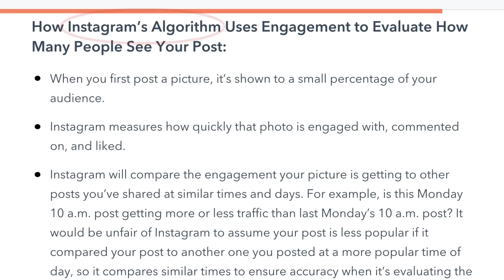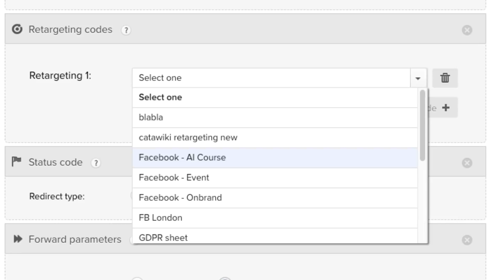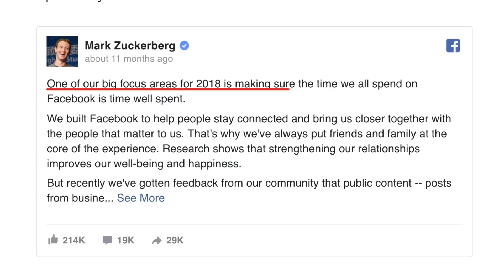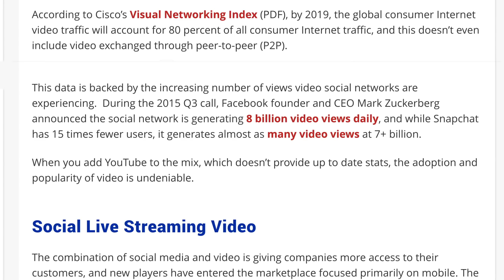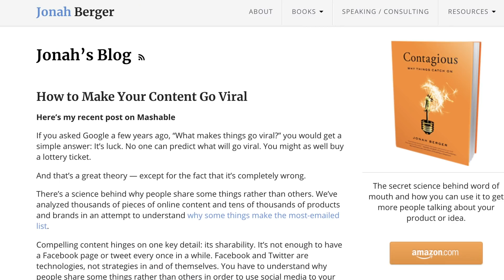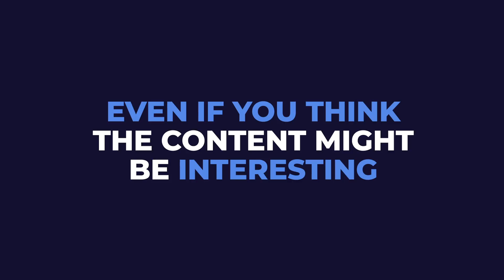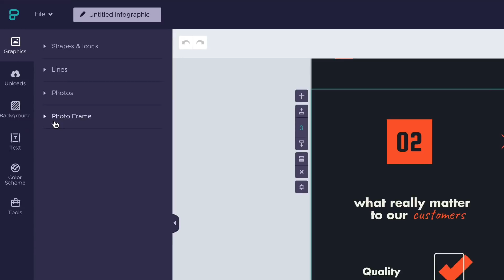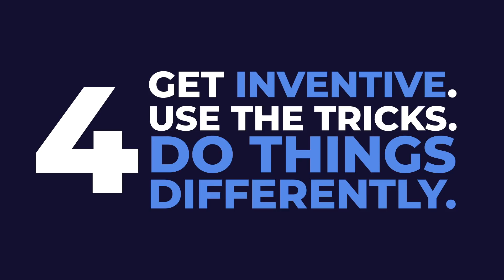10 Social Media Tips For Business 2019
Ready to ramp up your social media marketing strategy? We’ve got tonnes of social media tips for you! Don’t forget to download the Social Media Growth Guide, (including a whopping 30 social tools)

Are you ready to smash your 2019 social media targets?

In this video, we’re going to go in-depth and take you through our 10 favourite social media tips and hacks that we use here at Growth Tribe to increase the reach and engagement of our social posts, but also to drive MQLs and deliver real value.

We’ve got the inside scoop on the Instagram algorithm, tips on social media scheduling, ideas on creating social currency and social proof, plus a selection of social media tools that will help you to create polished links and beyond.

Coming up with content ideas for social media can be pretty tricky, so we’ve thrown in some of the techniques that we use to create posts that encourage your followers to engage, react and share your content, strengthening your brand and creating a buzz. After all, isn’t that the main aim of your social media channels?

Whether you’re a start-up, a scale-up or revamping an established business’ social media strategy, you’ll definitely need these tips on social media for business next year, as social media algorithms are going to become even harsher for businesses looking to maximise the value of their organic social channels.